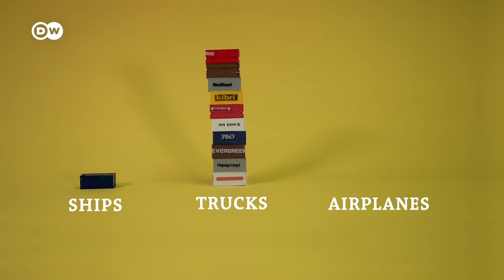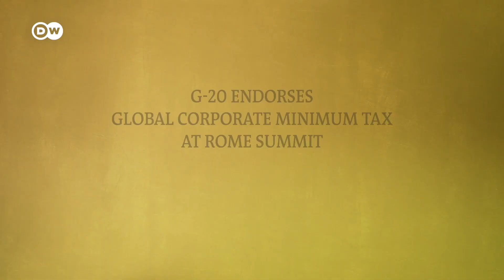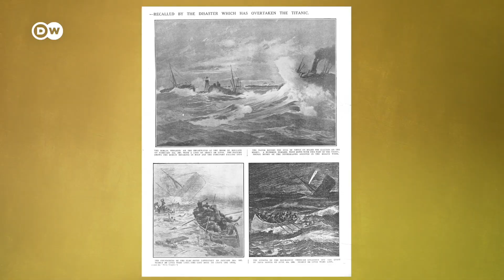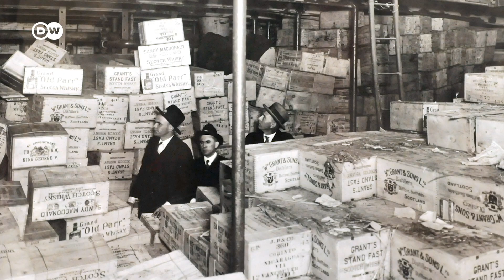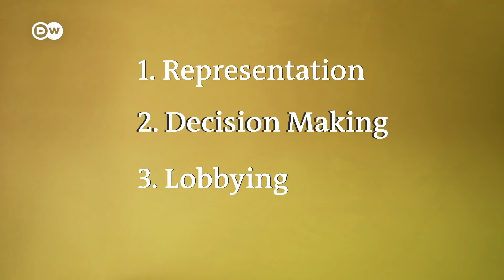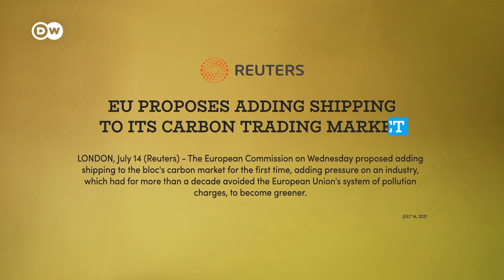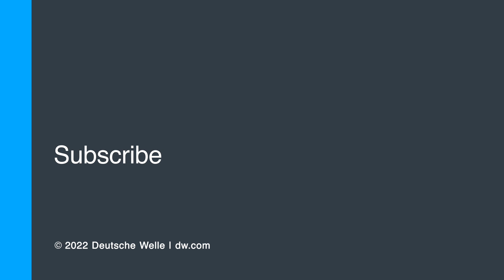கடலே இல்லாத நாட்டிற்கு எதற்கு கப்பற்படை? கடலை கட்டுப்படுத்தும் 5 நாடுகள் | DW Tamil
உலகளவில் கப்பல் போக்குவரத்தால் வெளியாகும் கார்பன் உமிழ்வுகள் அமெரிக்காவின் மொத்த நிலக்கரி ஆலைகளில் இருந்து வெளியாகும் உமிழ்வுகளுக்கு சமமாகும். இதனால், கடல்வாழ் உயிரினங்கள் பாதிக்கப்படுவதோடு சுற்றுச்சூழலிலும் பெரும் தாக்கத்தை ஏற்படுத்துகிறது. இதை சரிசெய்ய பேட்டரியில் இயங்கும் கப்பல்கள் அல்லது பசுமை எரிபொருட்கள் சார்ந்த ஆய்வுகள் அதிகரிக்க வேண்டுமா?